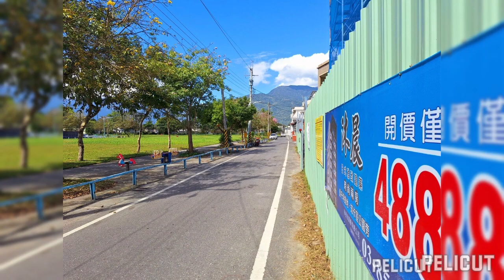《 沐晨 》平面車位/2衛/雙陽台/預售/華廈／2房/千坪綠地/知名公園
專任/沐晨/1樓室內平面車位/2房/2衛/雙陽台/華廈/預售屋/6A
臨千坪綠地/知卡宣公園

全捷集團最新力作：
《 沐晨 》獨家專售～
花蓮／吉安／南埔／2房／陽台／電梯華廈／預售屋
～488萬起／1層3戶／1層2户（7F）

1樓/室內/專屬編號/平面車位（建地）:
2房／2廳／2衛／2陽台：
6A户：798萬元（1層3户）建坪 : 26.96坪 : (含車位 : 4.04坪)
7B户：828萬元（1層2户）剩1戶

《 沐晨 》格局：
2房／2廳／2衛／2陽台 :
3戶 ( 7A 7B 6A ) 配有 : 1樓室內建地專屬編號平面車位

2房／2廳／1衛／1陽台：
2C户：488萬元
3C户：518萬元
4C户：538萬元
6C户：588萬元

僅 17戶 華廈：建坪：   17.99坪 ~ 26.96坪
                           售價：  488萬元 ~ 828萬元

1) 每戶 皆有配 專屬編號約定專用農地 (   80 cm x 180 cm )

2) 以下 另加配 專屬編號約定專用農地 ( 250 cm x 550 cm ) :
             戶別 : 2A 2B 3A 3B 4A 4B 5A 5B 6B
     可善加利用

  +   1户 別墅：售價：1580萬元：
                           地坪：63.37坪（含部份農地）
                           建坪：55.17坪
花建執照：111A0439

# 台灣精品建材打造
# 低公設／面千坪公有綠地
# 日式雅緻建築／典雅兩房
# 最新耐震七級／建築品質履歷
# 中正路／近知卡宣公園／監理站
# 親民低總價／圓夢成家
# 戶戶有農地
# 優越地理位置，鬧中取靜，周邊停車方便

■ 完善配備：
    ~ 磁卡一卡通，提供最便利的出入管理
    ~ 光纖到府，享受極速網路體驗
    ~ 電子密碼鎖，提供更高層次的安全保障
    ~ 全棟感應式燈光，打造智能舒適的居住環境

買賣全程履約保證／交易最安心
全捷集團／永泰金建設～2024 最新建案
洽談單 訂購單 簽約 持續進行中，
可訂戶號以接洽當時現況為準！
敬請把握先機！

《 花蓮房地孟哥 》

住商不動產 花蓮
全捷地產有限公司

Facebook， YouTube，yes319 ～搜尋：
林孟頤
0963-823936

 ～房屋 土地 租屋

【不動產經紀營業員】
（104）登字第294819號
【租賃住宅管理人員】
（108）登字第003903號
  108U租訓字第00000009號